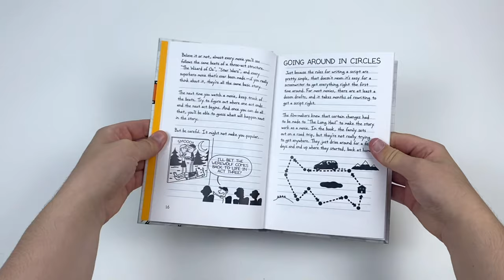The Wimpy Kid Movie Diary Collection 2 Books Set By Jeff Kinney - Book Unboxing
The Wimpy Kid Movie Diary Collection 2 Books Set By Jeff Kinney

Titles In this Set:
The Wimpy Kid Movie Diary The Next Chapter:
The Wimpy Kid Movie Diary: How Greg Heffley Went Hollywood:

Go on a movie-making journey of epic proportions in The Wimpy Kid Movie Diary: The Next Chapter. Making a movie is a lot like going on a road trip. There are twists and turns and lots of surprises along the way. Hit the road with author and illustrator Jeff Kinney and get a behind-the-scenes look at the making of the latest 20th Century Fox movie, Diary of a Wimpy Kid: The Long Haul. Find out what it takes to film a flock of seagulls invading a mini-van. Learn about a robot pig and an animatronic three-year-old. And discover everything that goes into making a feature film.

Imagine all the Wimpy Kid laughs you've had from reading the diaries, all the best bits you talk about with your friends and all the cartoons of Greg Heffley you've had a go at drawing yourself. Now imagine it all - on screen! The Wimpy Kid Movie Diary goes behind the scenes of each of the three Wimpy Kid movies to tell the story of Greg Heffley from the funniest cartoon character ever, to a real live person on the big screen. A full-colour diary complete with photographs, script pages, storyboard sketches, costume designs, and more hilarious Wimpy Kid drawings by Jeff Kinney.